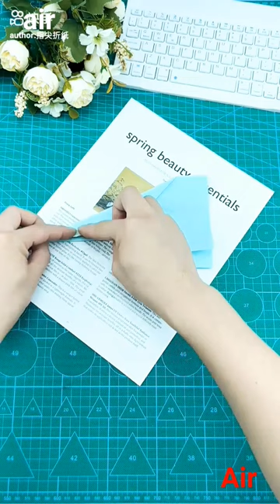kagaj se jahaj banana airplane✈️🛩️🛬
How to make a Bird paper Airplane | orange Paper Airplane ✈

aeroplane banane ka
airopalain paper
plane kaise banta hai
craft aeroplane
paper wala aeroplane
rocket banana
plain paper
aeroplane paper plane
aeroplane kaise banate hay
kagaj se plane kaise banaye
paper se aeroplane
paper paper planhe
paper se plane kaise banaty hay
paper craft plane
plane
paper plane videos
how to make a airplane
aeroplane banane ka teka
paper se aeroplane bana
kagajse aeroplane
how to make airplane
kagaj ka aeroplane bana
paper plane
paper aeroplane
Kagaj ka aeroplane
aeroplane
paper airplane
plane kaise banate hain
how to make paper plane
paper planes
aeroplane paper
aeroplane paper
how to make a paper airplane
paper plane kaise banaen
aeroplane banane wala
aeroplane paper aeroplane
paper aeroplane making
paper jet
aeroplane banana sikhao
page ka aeroplane
how to make a plane
easy aeroplane
kagaj se plane banana
aeroplane craft
paper aeroplane kaise b
aeroplane banana sikhay
kagaj ka aeroplane kaise
paper airplanes
plane banano
how to make airplane paper
kagaj aeroplane
paper ka aeroplane kaise
aeroplane kaise banate hai
kagaj se aeroplane kaise
kagaj ke aeroplane
kagaj ka aeroplane kaise banate
paper aeroplane video
rocket kaise banate hain
kagaj ka aeroplane kagaj plane
paper aeroplane kaise banate hay
page aeroplane
new paper plane
kagaj ka
paper plane paper plane
paper se aeroplane kaise
how to make paper rocket
paper ka plane kaise banaye
aeroplane banana
plane banana video
plane banane
aeroplane with paper
kagaj wala aeroplane
how to make paper airplanes
aeroplane aeroplane
best paper plane
aeroplane video
paper se plane kaise ban
paper craft plane
plane
paper plane videos
aeroplane kaise banate h
aeroplane banane
paper se aeroplane banany ka treka
kagaj se aeroplane
aeroplane banane ka
airopalain paper
craft aeroplane
paper wala aeroplane
rocket banana
plain paper
aeroplane paper plane
kagaj se plane kaise ban